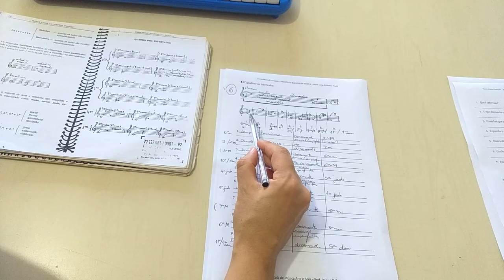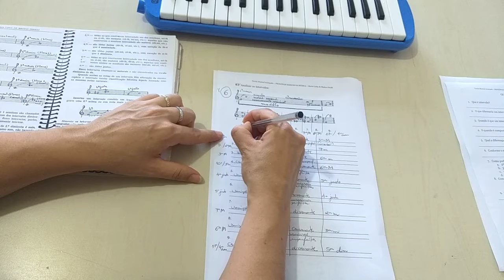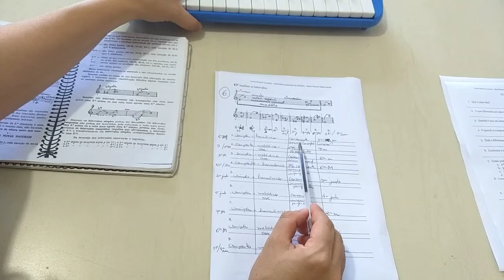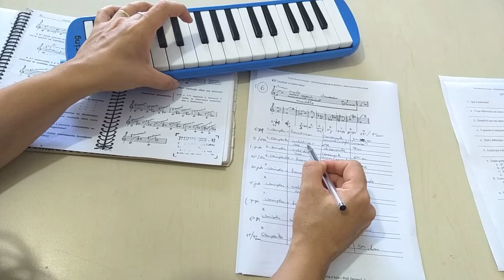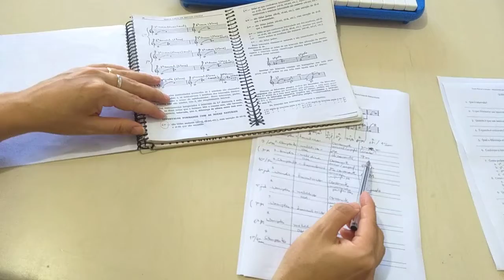Curso Avançado de Teoria Musical - Exercício 6 sobre Intervalos